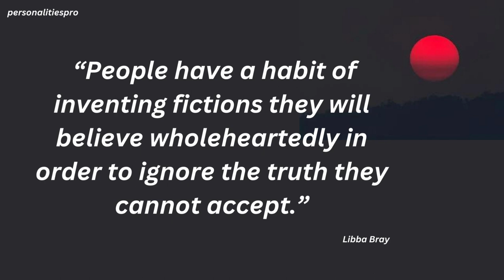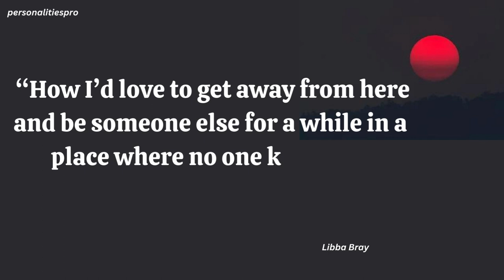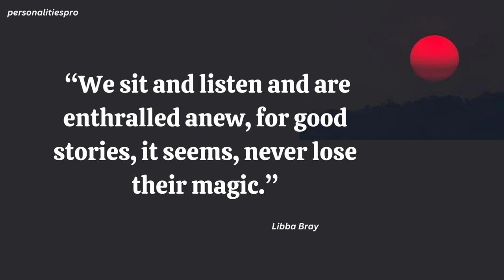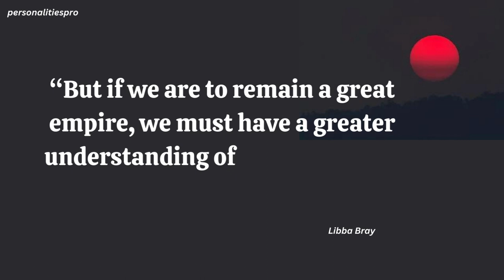Libba Bray motivational Quotes 2023,personatitiespro,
Topic:-                     Best short quotes about Life/Great quotes about Life/Motivational life quotes and sayings Here are best short quotes about life that may help us when we are feeling down and want to be motivated to go on in life. These are great quotes that may remind us that whatever problems or burdens we have in our life is we must go on and continue because life must go on and it will be okay in time, or soon. These quotes or sayings will help us also to have positive thinking in our life. Quotes about life and success Wisdom, happiness, and enlightenment. You need to read these wise sayings. Wisdom comes with age, and these wise sayings and wisdom quotes will give you better judgment and a sense of purpose in life. We could all use a little more wisdom to help us make it through the day. These quotes are from famous people, authors, and influential figures who we could all learn something from. The wise words of others can help you. I put a lot of work, effort, and energy into making this video and I hope you enjoy it as much as I enjoyed making it.